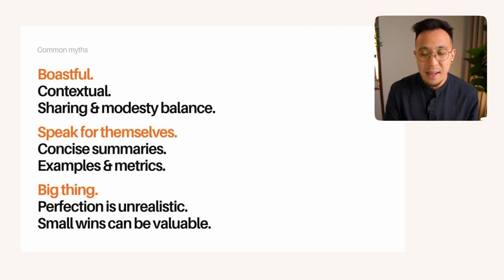How to speak confidently about your accomplishment (Lesson 18/32)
⌚️TIMESTAMPS:

0:00 Common myth 1: Boastful
0:19 Common myth 2: Speaking for themselves
0:37 Common myth 3: Big thing